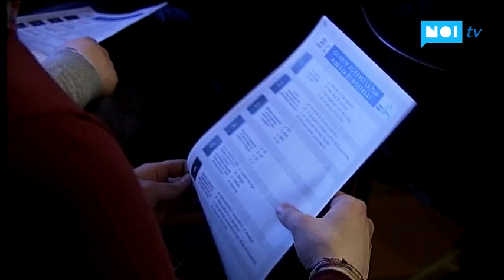Workshop su formazione giovani parco dell'Appennino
CASTELNUOVO DI GARFAGNANA - Giovani di ritorno da esperienze d'incontro nel territorio del Parco dell'appenino tosco emiliano e noi prestigiosi territori riconosciuti dal MAB Unesco tra cui una parte della Garfagnana.

NoiTv